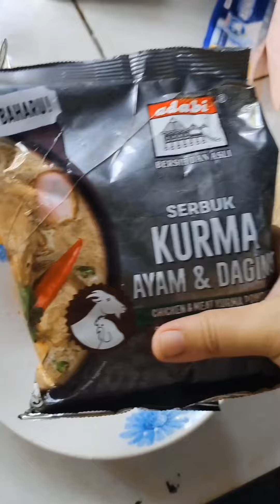Vlog Masak Daging Kambing si Tumatik